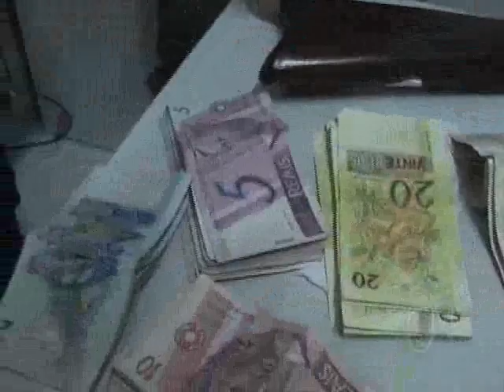OPERAÇÃO NÊMESES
A policia civil do Piauí deflagrou, em parceria com a policia militar, as 6 horas da manha de hoje, a operação nêmeses, que é a culminância de investigações iniciadas há dezoito meses, com o intuito de combater o trafico de drogas no litoral piauiense. A operação visa desarticular duas organizações criminosas, responsáveis pela distribuição e comercialização de drogas no Piauí, principalmente em Teresina, com ramificações em Parnaíba e Luís Correia.